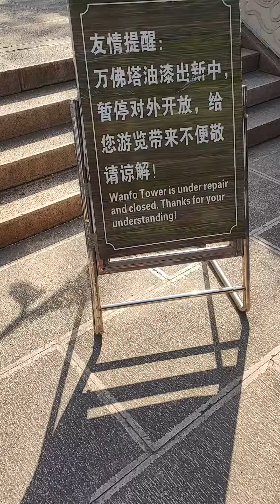Zhenjiang Temple 5